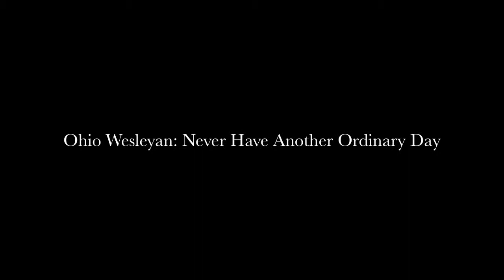OWU Horizons International Hosts Culture Fest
Ohio Wesleyan's chapter of Horizons International invited the campus to enjoy foods and performances representing different parts of the world at Culture Fest, held March 3. This video of highlights of the performances by OWU students was produced by senior Becky Smith.